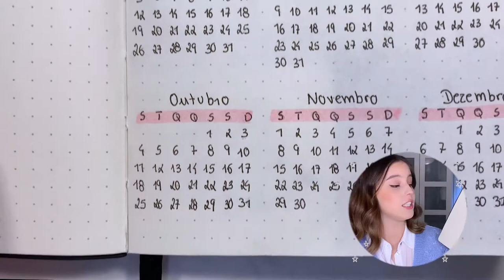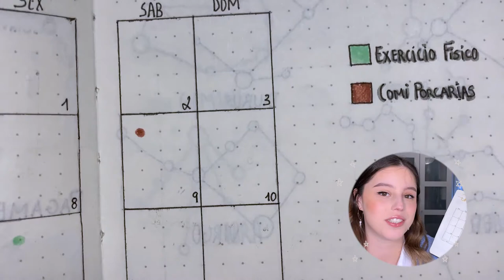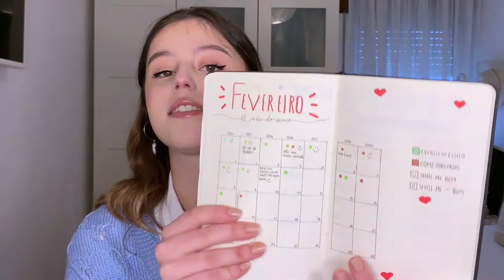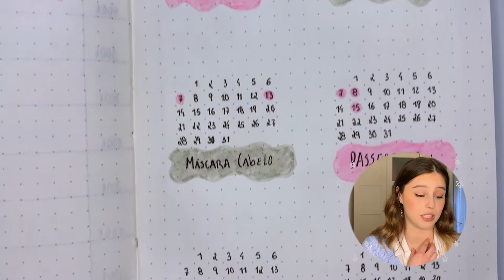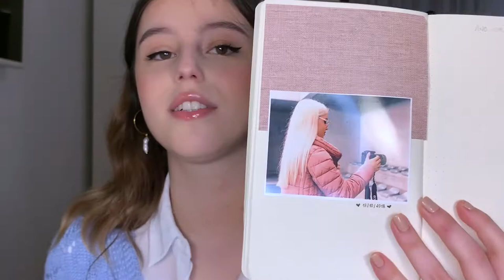BULLET JOURNAL - tudo o que já escrevi, materiais, organização | Inês Maria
Bullet Journal - Note
brushpen - Note

Contas que mencionei:
Inês Rodrigues - iamnocas
Catarina Real - appybujo
Catarina Nunes - catarinamdn